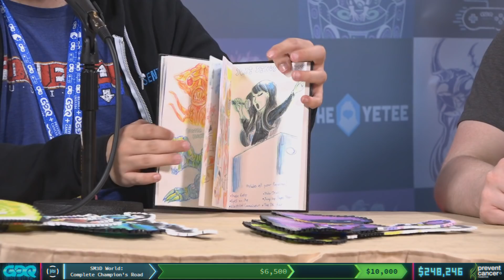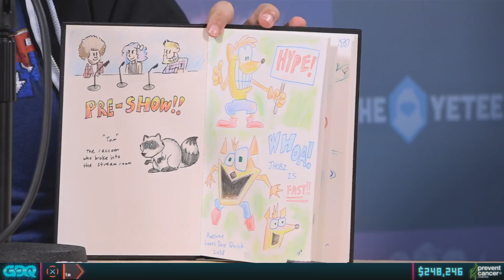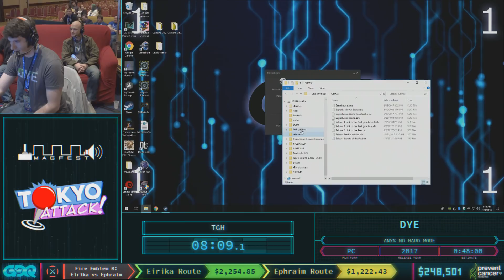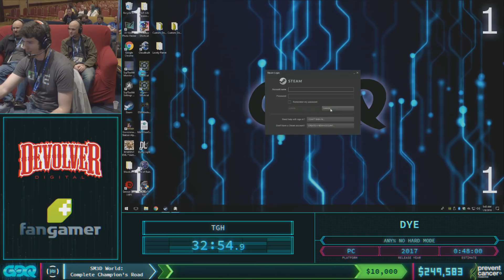DYE by TGH in 42:46 - AGDQ 2018 - Part 41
Interview with Bullets and Sigma starts at 1:44
Prizes! at 7:45
Run starts at 10:10